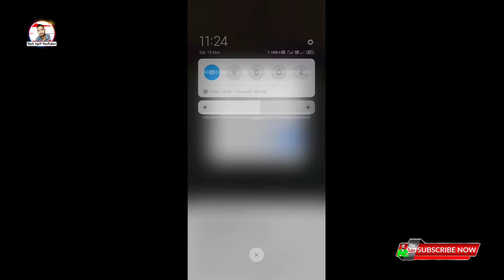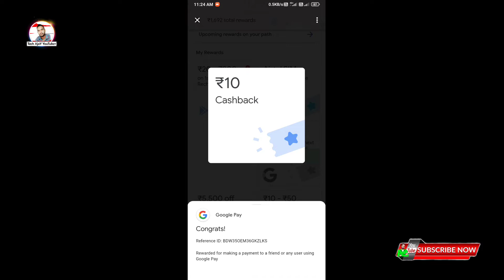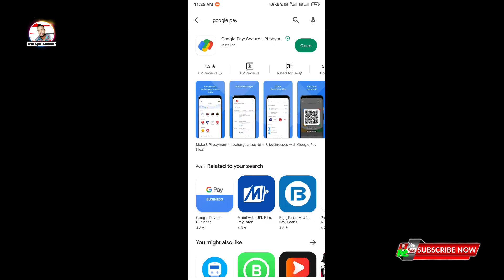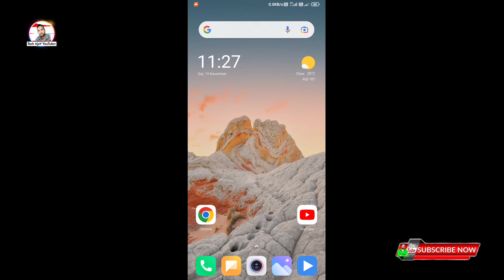Google pay scratch se paisa kaise kamaye New Trick